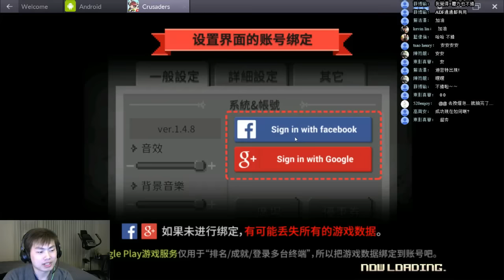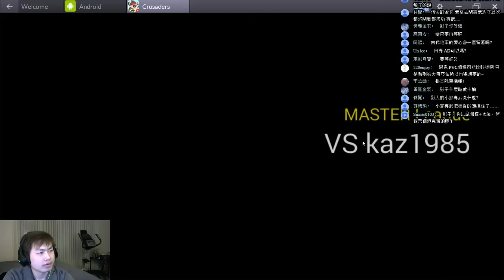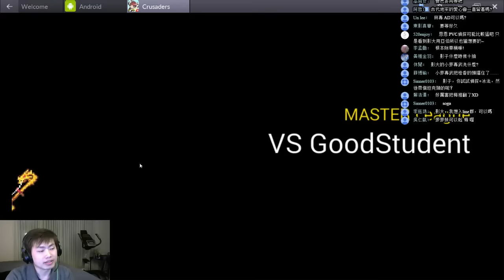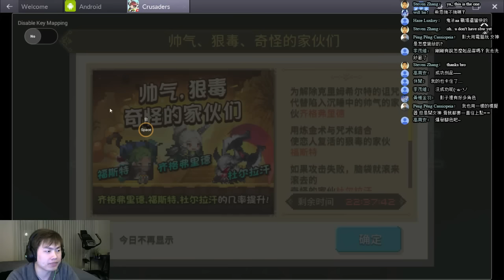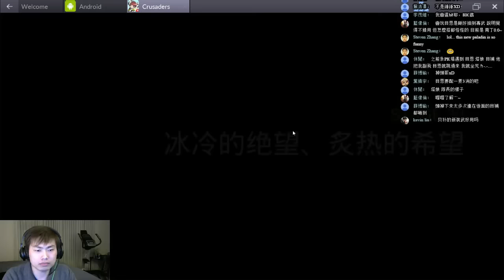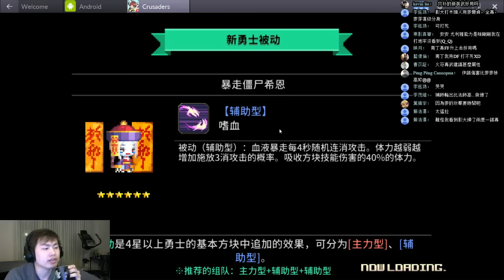04 04 2016 狄密特專武, 南瓜頭, 部份改版資訊介紹